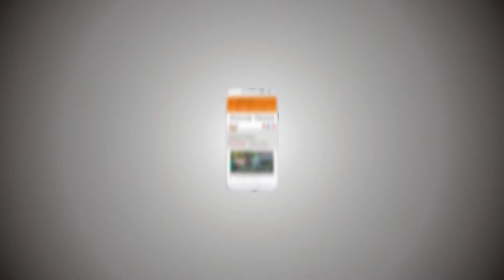How to Make Professional HD Microphone Using Bamboo Sticks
Friends in this tutorial you will learn how to make a professional Microphone at home using plastic bottle cap and Bamboo sticks. You can use this MIC with your personal laptop or personal computer or even you can use them with your mobile phone. It’s a best quality HD professional microphone that you can easily make it at home and it’s very cheap. You can make this microphone with recycle items like bottle caps and bamboo sticks that you can easily get from your home or your near local store. For microphone best audio quality I use foam and for decoration I used plastic mesh.

Things You Need for Making Professional HD Microphone.

• Bamboo Sticks
• Microphone
• Bottle Caps
• Foam
• Glue Gun
• Plastic Mesh ( For Decoration )
• Best Quality Long Wire ( Recommended )